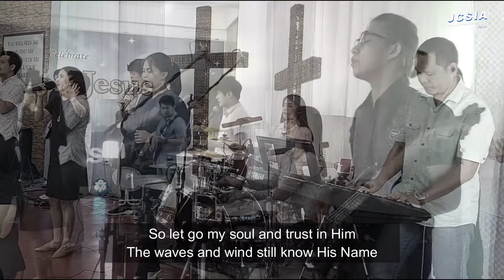It is Well - jcsia z3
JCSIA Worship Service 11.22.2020